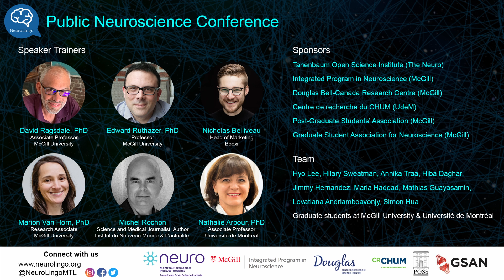Neural plasticity and Alzheimer's disease | Arsenii Prozorov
Connect with Arsenii Prozorov